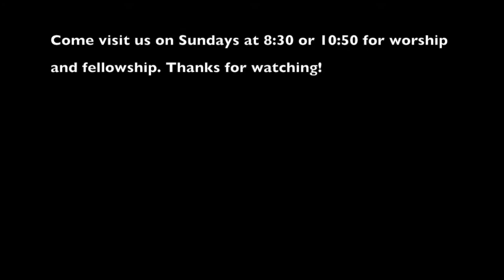Forgiving Those Who Hurt You